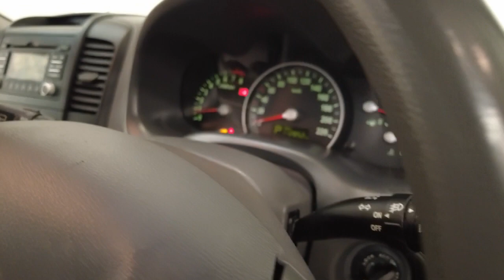2012 KIA GRAND_CARNIVAL Apple Cross, Fremantle, Jandakot, Melville, South Perth 22000368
White New 2012 KIA GRAND_CARNIVAL  available in Melville, WA at Car Place Melville. Servicing the Apple Cross, Fremantle, Jandakot, South Perth, WA area.